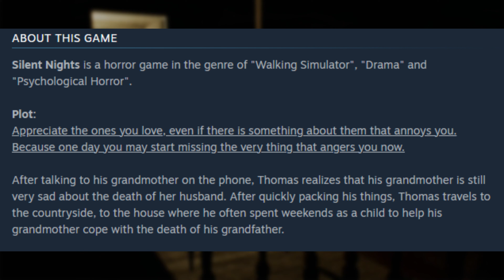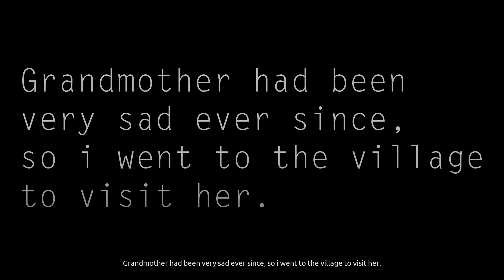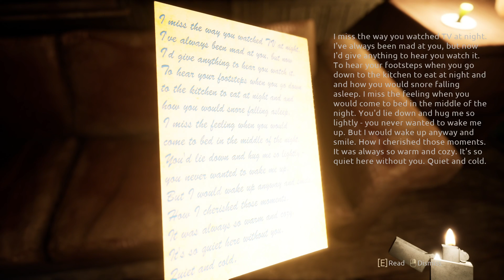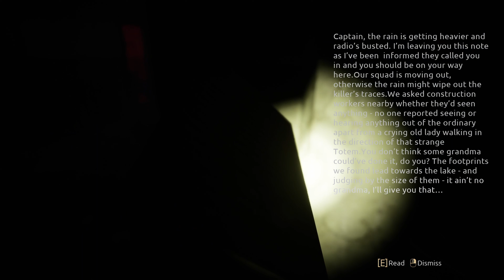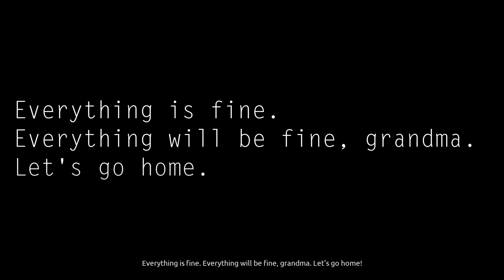I Need To Find Grandma! | Silent Nights | Full Walkthrough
Silent Nights is a horror game in the genre of "Walking Simulator", "Drama" and "Psychological Horror".
After talking to his grandmother on the phone, Thomas realizes that his grandmother is still very sad about the death of her husband. After quickly packing his things, Thomas travels to the countryside, to the house where he often spent weekends as a child to help his grandmother cope with the death of his grandfather.